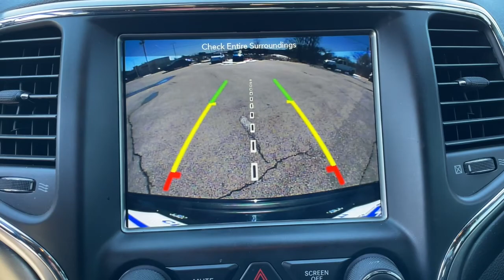2018 Jeep Grand Cherokee Owasso, Tulsa, Claremore, Pryor, Broken Arrow, OK U788721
Diamond Black Crystal Pearlcoat Used 2018 Jeep Grand Cherokee available in Owasso, Oklahoma at Suburban Chevrolet. Servicing the Tulsa, Claremore, Pryor, Broken Arrow, OK area.
2018 Jeep Grand Cherokee Altitude - Stock#: U788721 - VIN#: 1C4RJFAGXJC189601

Suburban Chevrolet
1300 S Lynn Riggs Blvd

Recent Arrival! **CERTIFIED BY CARFAX NO ACCIDENTS**, Local Trade, Low Miles, Non Smoker, Keyless Entry, 4wd, **AM/FM/HD/RADIO**, Bluetooth, Android Audio, Apple Car play, MP3 / Ipod Compatible, Front USB Charging Ports, Rear Park Assist, Small town prices with big city inventory, Save more in Claremore, Open 8:30 to 7:00 Monday thru Saturday, Call for additional info at .Diamond Black Crystal Pearlcoat Grand Cherokee Altitude 3.6L V6 24V VVT 4WDAwards:* 2018 KBB.com 10 Most Awarded Brands